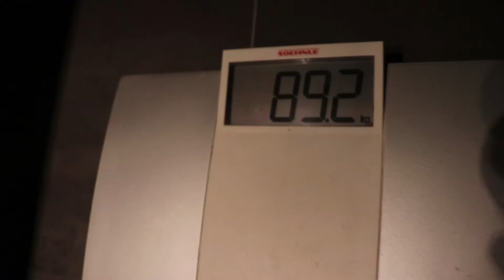Aflevering 4 | MINI VLOG | TRAINING | SHAPE CHECK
Inmiddels ruim 2 weken bezig van de in totaal 16 weken. Doel is om de aangekomen 20 kilo weer af te vallen. Dat staat de komende weken dus centraal.
Mocht je met vragen zitten omtrent afvallen, laat het weten in een reactie onder de video of stuur een bericht.

Volg mij ook op instagram: mitch_harteveld